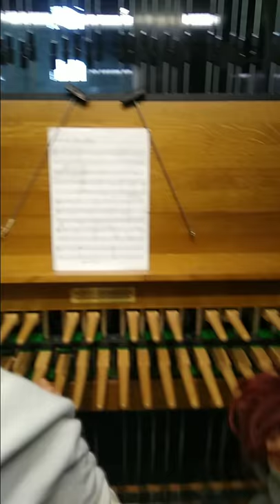Undertale Main Theme – carillon cover!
Have you ever wondered how the main Undertale theme would sound on church bells? Now you know! Played in St. Catherine's Church in Gdansk (Poland) by an amazing carillonist Monika with my little help :)